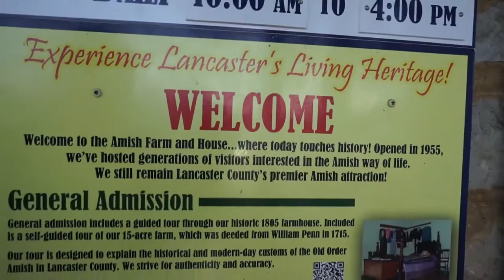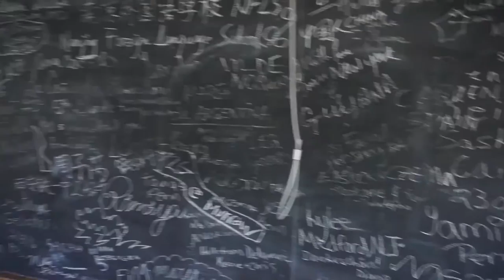Our Lancaster PA Trip!!!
Don’t forget to share your favorite videos on social media so others can enjoy!!!

Want to Showcase Your Channel or Show Your Alpha Pride??

Submit Your Alpha Intro Videos Today!

This is a great way to gain some exposure to your channel or personality and show us what makes you an ALPHA!!  I look forward to sing your videos!

If you’re under the age of 18, please have your parent’s permission.

Keep Motivated, Live Lyfe, Cause Life Demands Results…So What Do Your Results Say About You!!!